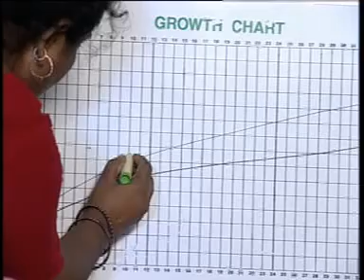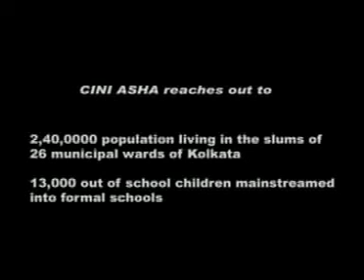CINI's urban unit